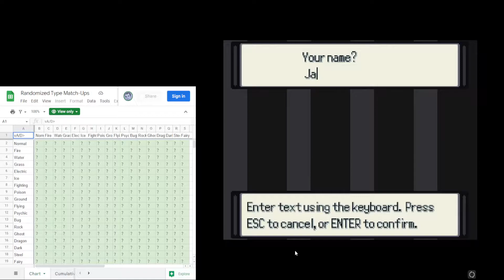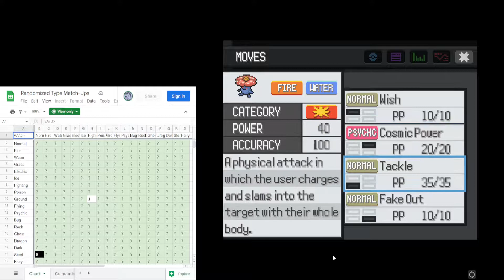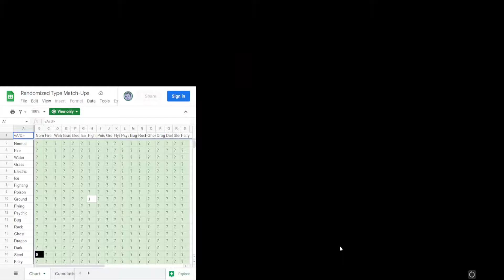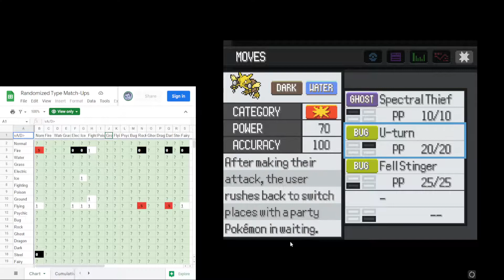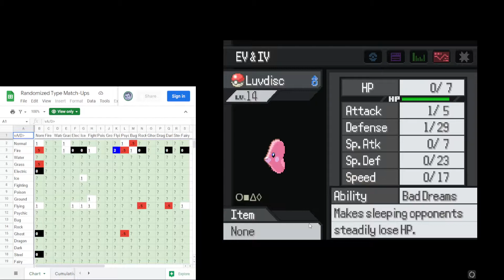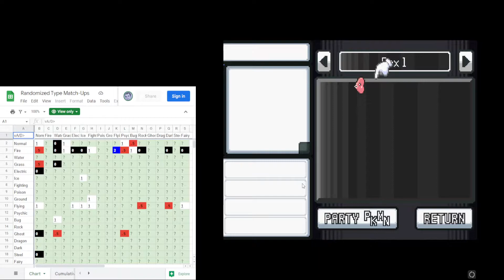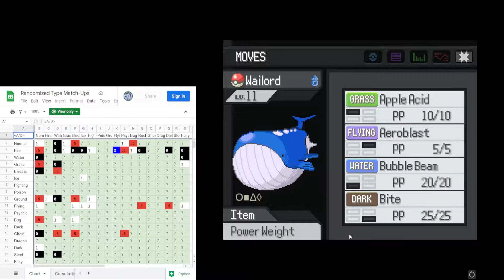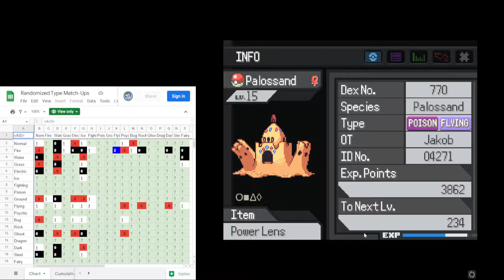Finally Cracked the Case? [Pokemon: Reborn Randomizer Nuzlocke #01]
I don't know how many attempts it's been, but I haven't spotted a contradiction yet.